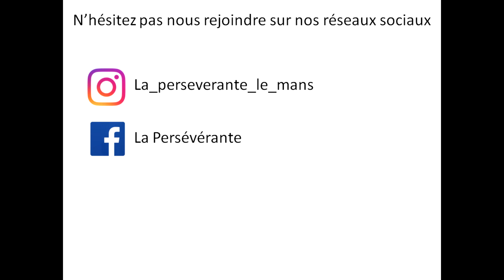Le gala de la persévérante 2019 n°18 (groupe 2)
Une partie de la piste audio a été remplacée pour cause de droits d'auteurs.

Gymnastique au club de la Persévérante au Mans ♥

m.me/laperseverantelemans

NOUS TROUVER

18 rue St Pavin des Champs

72000 Le Mans

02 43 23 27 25